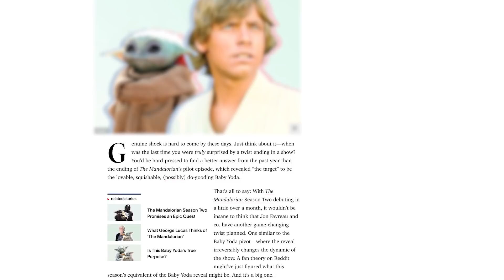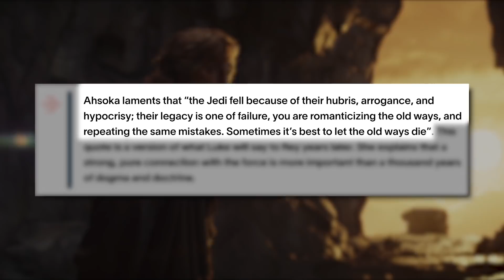The Mandalorian Season 2: Secret Mark Hamill Cameo?! (Nerdist News w/ Dan Casey)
This is the way, Star Wars fans. The Mandalorian season 2 is nearly upon us, but a familiar face might be hiding somewhere in the sophomore season: Mark Hamill. Join Dan Casey on today's Nerdist News as we try to solve the mystery of which character Hamill is playing in The Mandalorian this time around.

Want even more The Mandalorian? Here's yesterday's trailer breakdown